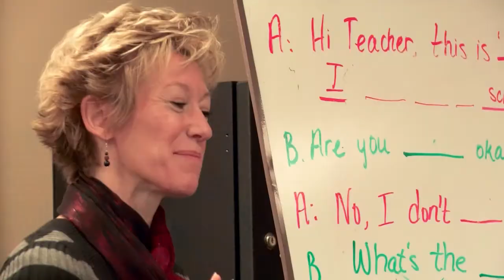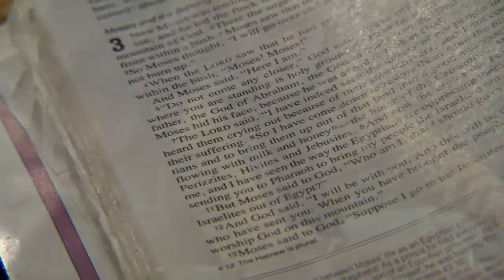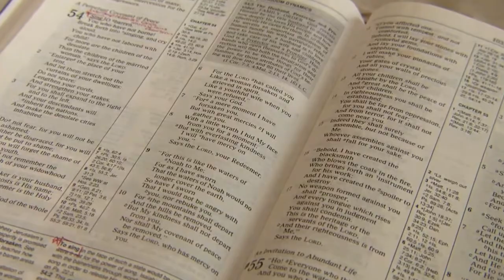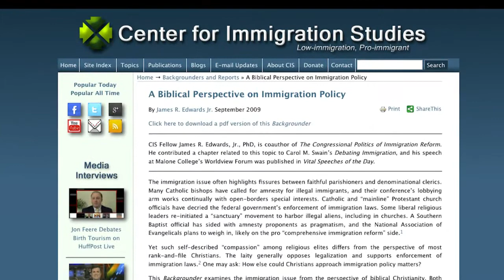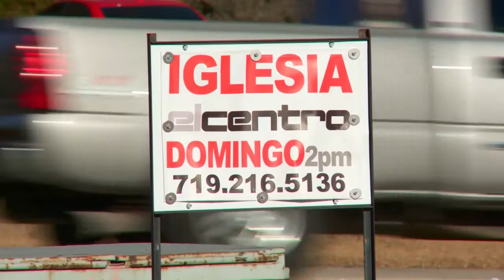Caring for the Stranger: Immigration Reform in the Pews - CBN.com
Faith leaders in key states are taking the immigration reform issue directly to their people in the pews, inspiring them to serve the immigrant and affect the national debate... The Christian Broadcasting Network CBN